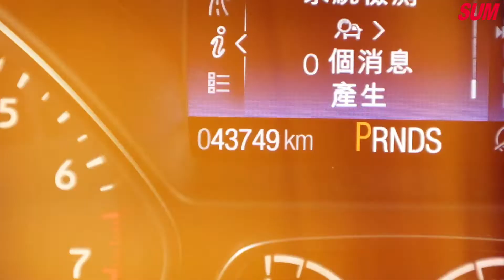【SUM中古車】FORD KUGA 換檔撥片/7安氣囊/循跡防滑｜FORD 福特 KUGA 2019年 2.0 白 桃園市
聯絡人：李先生
LINE：52032499
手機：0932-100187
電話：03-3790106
車輛資訊：FORD KUGA
售價：75.8萬
車輛所在：桃園市八德區中華路5號